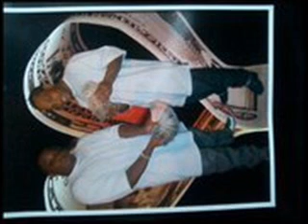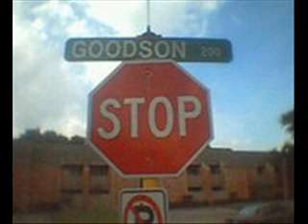The Underboss had enough